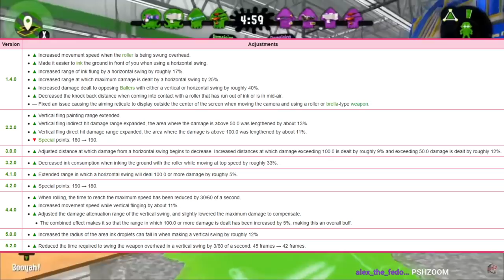The Major Problems With Support In Splatoon 2 (And How To Fix Them)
Timestamps:
Intro - 0:00
N-Zap 85 vs Other Supports - 0:12
The 3 Problems - 1:41
Flingza And Undercover Buffs - 5:32
What Nintendo needs to do with Supports in Splatoon 3 - 8:48
A New 96 and Buffed Dynamo - 9:32
New Supports That AREN'T Shooters - 10:48
Why Special Spam Must Go - 11:56
Closing - 13:29